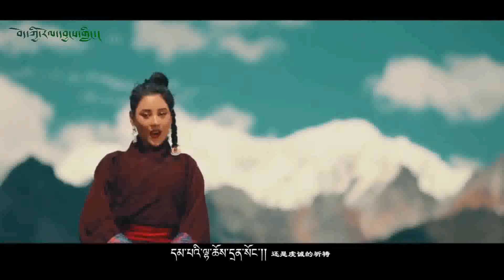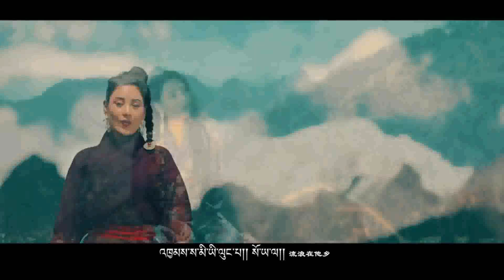Gangkar Tso / མི་ཚེ་། /